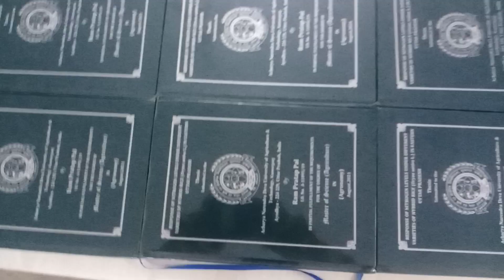Research Thesis View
शोध पुस्तिका